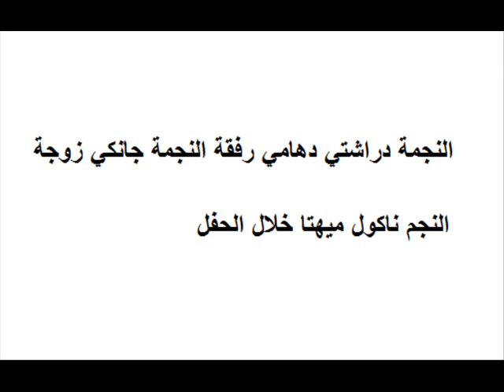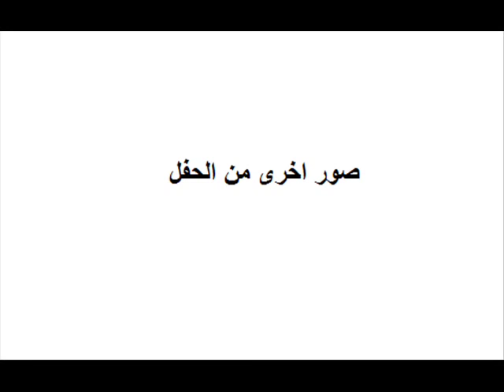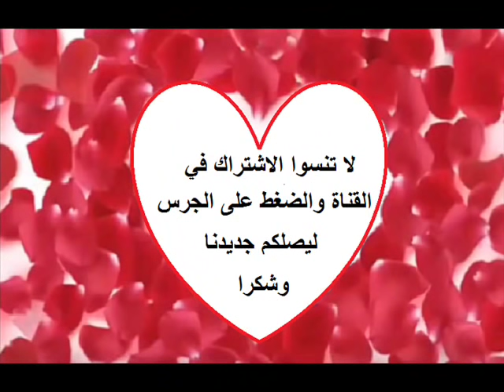شيفاي بطل للعشق جنون يحتفل بعيد ميلاده رفقة صديقته المقربة دراشتي دهامي والنجمين اومكارا و رودرا